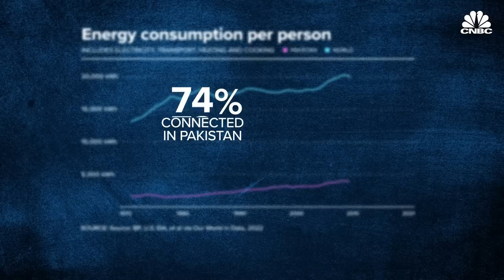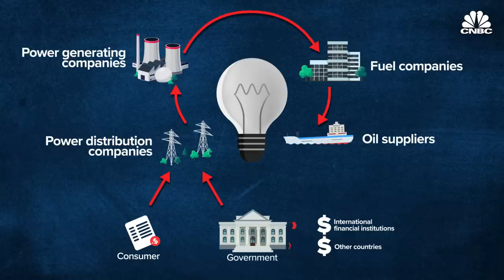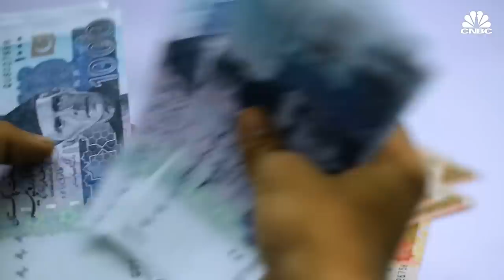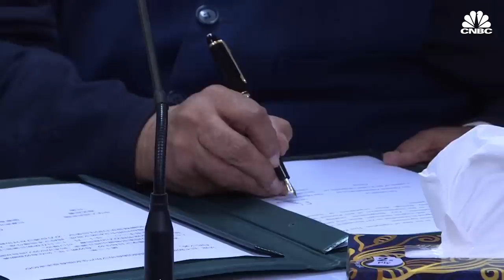Pakistan has an energy surplus. Here’s why 230 million people are affected by blackouts anyway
In January 2023, much of Pakistan’s population of nearly 230 million people plunged into darkness, bringing widespread disruption to people and industries for almost 24 hours.

“If you go to our government hospitals – which didn’t have back-up facilities – or field hospitals, or small nursing homes, they had to stop all their services,” said Dr. Shayan Ansari, a surgeon at a private hospital in Pakistan’s capital, Islamabad.

A similar incident struck last October. Meanwhile, smaller blackouts regularly hit cities and villages for several hours daily.

But the problem is not energy supply.

“We don’t have a problem as far as the supply of energy is concerned in Pakistan,” said Ishrat Husain, who served as an advisor to ex-Prime Minister Imran Khan. “Both outages were caused because there were fluctuations on the transmission lines, which have not been updated for quite some time.”

In 2020, nearly 20 percent of Pakistan’s energy was simply lost during transmission, distribution and delivery.

Pakistan’s energy problems are having a cascading effect on the country’s economy, which is on the verge of collapse. Watch the video above to find out more.